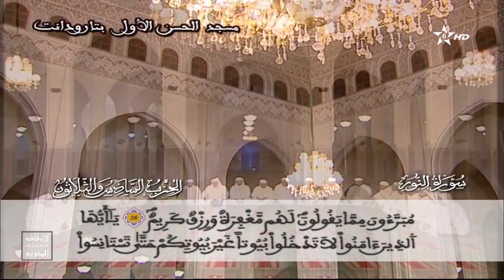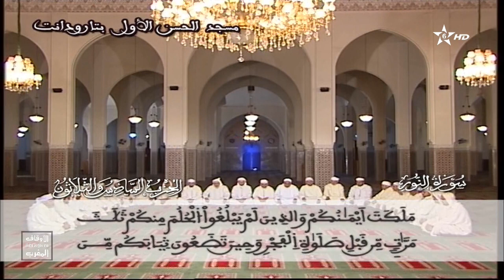قراءة جماعية للحزب 36 بمسجد الحسن الأول بتارودانت